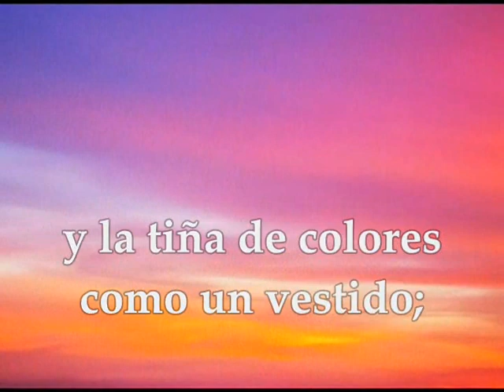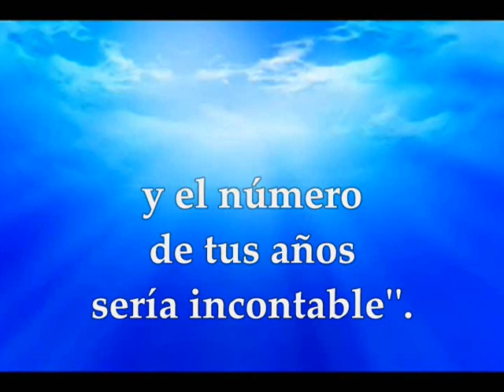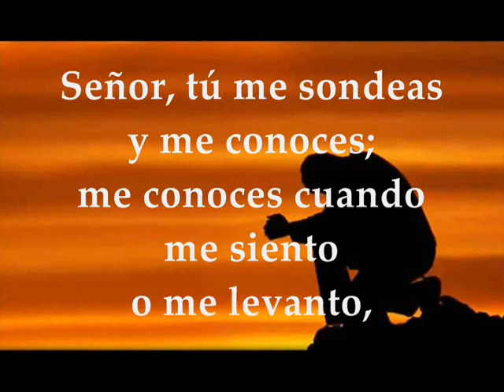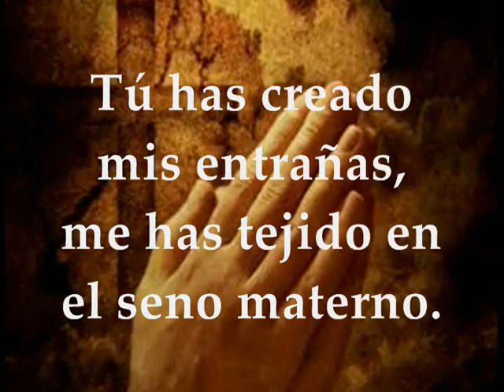Evangelio Lecturas Eucaristía Viernes 2 de Octubre de 2020 Lucas 10,13-16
Audio vídeo Lecturas y Evangelio Eucaristía Viernes 2 de Octubre de 2020 VIERNES XXVI SEMANA TIEMPO ORDINARIO CICLO A Primera Lectura: Del libro de Job 38,1.12-21;40, 3-5 Salmo 138, 1-3, 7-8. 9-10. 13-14ab R/. Guíame, Señor, por el camino eterno Evangelio según San Lucas 10, 13-16 Lecturas del Viernes de la 26ª Semana del Tiempo Ordinario Primera lectura Lectura del libro de Job 38, 1. 12-21; 40, 3-5: El Señor le habló a Job desde el seno de la tormenta y le dijo: "¿Acaso alguna vez en tu vida le has dado órdenes a la mañana o le has señalado su lugar a la aurora, para que ciña a la tierra por los bordes y sacuda de ella a los malvados; para que ponga de relieve sus contornos y la tiña de colores como un vestido; para que prive a los malvados del amparo de las tinieblas y acabe con el poder del hombre criminal? ¿Has llegado hasta donde nace el mar o te has paseado por el fondo del océano? ¿Se te han franqueado las puertas de la muerte o has visto los portones del país de los muertos? ¿Has calculado la anchura de la tierra? Dímelo, si lo sabes. ¿Sabes en dónde vive la luz y en dónde habitan las tinieblas? ¿Podrías conducirlas a su morada o enseñarles el camino de su casa? Si lo sabes, es que para entonces tú ya habrías nacido y el número de tus años sería incontable''. Job le respondió al Señor: "He hablado a la ligera, ¿qué puedo responder? Me taparé la boca con la mano. He estado hablando y ya no insistiré más; ya no volveré a hablar". Palabra de Dios Salmo 138, 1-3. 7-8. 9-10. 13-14ab R/. Guíame, Señor, por el camino eterno. Señor, tú me sondeas y me conoces; me conoces cuando me siento o me levanto, de lejos penetras mis pensamientos; distingues mi camino y mi descanso, todas mis sendas te son familiares. R/. ¿Adónde iré lejos de tu aliento, adónde escaparé de tu mirada? Si escalo el cielo, allí estás tú; si me acuesto en el abismo, allí te encuentro. R/. Si vuelo hasta el margen de la aurora, si emigro hasta el confín del mar, allí me alcanzará tu izquierda, me agarrará tu derecha. R/. Tú has creado mis entrañas, me has tejido en el seno materno. Te doy gracias, porque me has escogido portentosamente, porque son admirables tus obras. R/. Evangelio según san Lucas 10, 13-16: En aquel tiempo dijo Jesús: "¡Ay de ti, Corozaín; ay de ti, Betsaida! Si en Tiro y en Sidón se hubieran hecho los milagros que en vosotras, hace tiempo que se habrían convertido, vestidos de sayal y sentados en la ceniza. Por eso el juicio les será más llevadero a Tiro y a Sidón que a vosotras. Y tú, Cafarnaúm, ¿piensas escalar el cielo? Bajarás al abismo. Quien a vosotros os escucha, a mí me escucha; quien a vosotros os rechaza, a mí me rechaza; y quien me rechaza a mí, rechaza al que me ha enviado"